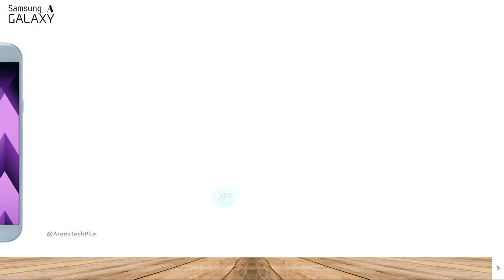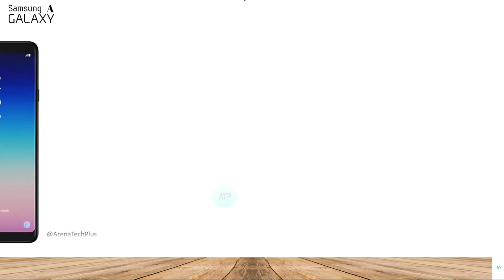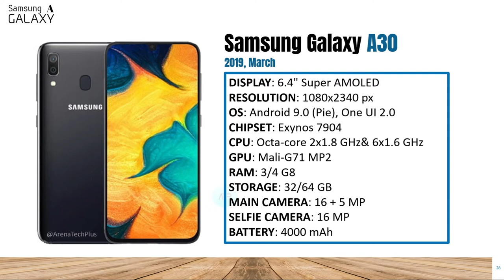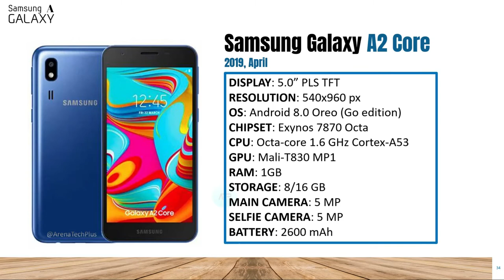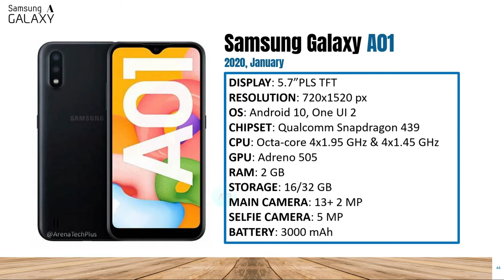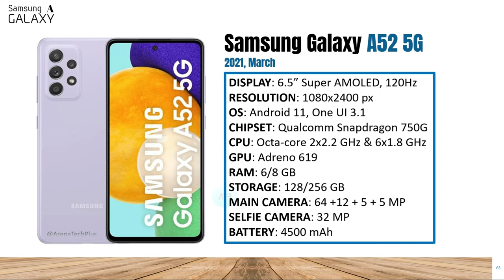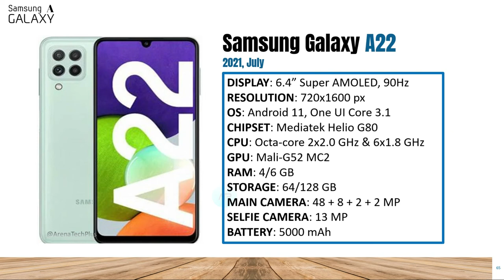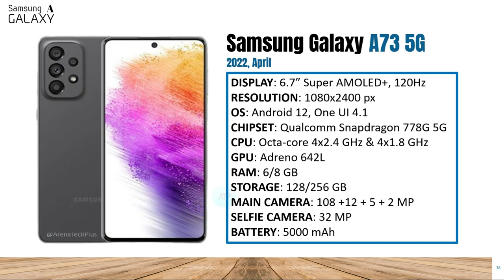💎Samsung Galaxy A Series Phones Evolution 2014-2022 | Arena Tech Plus💎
Samsung Galaxy A Series Evolution 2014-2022

Evolution of all Samsung Galaxy A Series 2014 to 2022. History Samsung smartphones Samsung Galaxy Alpha to Samsung Galaxy A90.
Galaxy Alpha
Galaxy A3
Galaxy A8
Galaxy A9 Pro (2016)
Galaxy A8 Star
Galaxy A6s
Galaxy A8s
Galaxy A2 Core
Galaxy A10
Galaxy A10e
Galaxy A10s
Galaxy A20
Galaxy A20e
Galaxy A20s
Galaxy A30
Galaxy A30s
Galaxy A40
Galaxy A40s
Galaxy A50
Galaxy A50s
Galaxy A60
Galaxy A70
Galaxy A70s
Galaxy A80
Galaxy A3
Galaxy A01
Galaxy A11
Galaxy A21
Galaxy A21s
Galaxy A31
Galaxy A41
Galaxy A51
Galaxy A51 5G
Galaxy A71
Galaxy A71 5G
Galaxy A02
Galaxy A02s
Galaxy A12

Samsung launched its own Galaxy A line in 2014, with a focus on providing users with affordable devices with good value for money to compete with the best Chinese brands. There are many different smartphones in this line now, from Samsung Galaxy Alpha 2014 to Samsung Galaxy A90 2022.

Samsung is one of the leaders in the global electronics market. Its main advantage is constant improvement of branded products, search and implementation of new solutions, strict quality control. The company closely follows global trends - each generation of phones combines innovation and high functionality.
All Samsung Galaxy A Series models look impressive and expensive. They are ergonomic and comfortable to use. Even inexpensive smartphones are equipped with high-quality matrices, and flagships are equipped with Dynamic Amoled screens.
The smartphone will become your faithful assistant, which will reliably hide data from strangers, remind you of important matters, help pay for purchases, or even allow you to manage all the appliances in the house. You just need to find out about the capabilities of the selected model.

As you can see, Samsung Galaxy A smartphones are presented in a fairly wide price range and with different characteristics. The manufacturer tried to take into account the budget of most potential buyers, in order to find something to their taste, both those who want to keep within a small budget and those who need cool features could find.

© All videos on our channel are original content created by me personally, based on extensive research and selection of data to provide you with the most accurate and detailed information. We do not allow you to use our content without our permission. All the best and see you in the next videos!